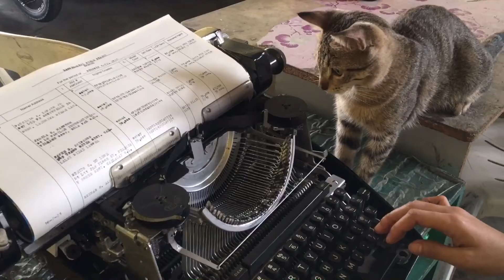unang module ni Macky..how to use typewriter?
mweeook